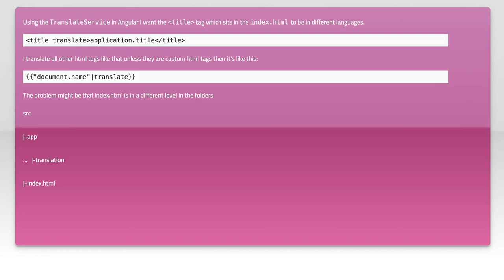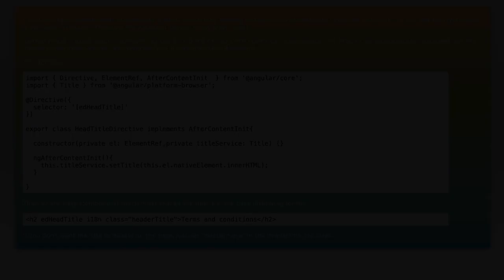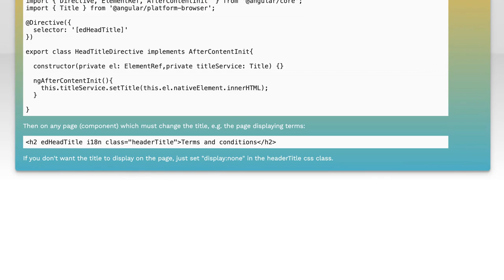How to Use Angular TranslateService to Translate title Tag Dynamically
In this video, we’ll explore how to leverage Angular's TranslateService to dynamically update the `title` tag of your web application. As we dive into the process, you'll learn how to enhance user experience by providing localized titles that reflect the current language setting. Join us as we walk through practical examples and best practices for implementing this powerful feature in your Angular projects.

Today's Topic: How to Use Angular TranslateService to Translate title Tag Dynamically

Related to: angular, translateservice, dynamictranslation, titletag, angulartranslation, internationalization, i18n, webdevelopment, angulartutorial, dynamiccontent, localization, front-enddevelopment,